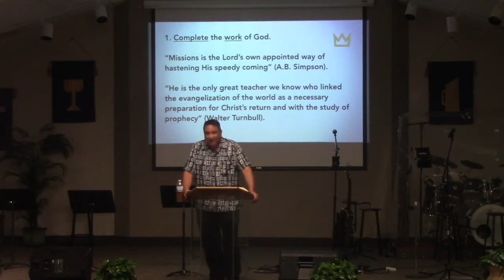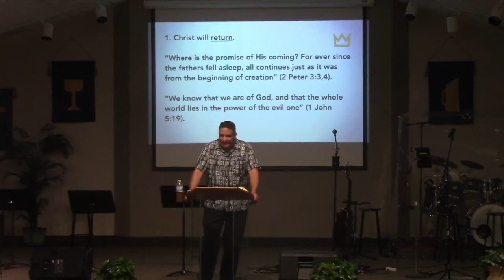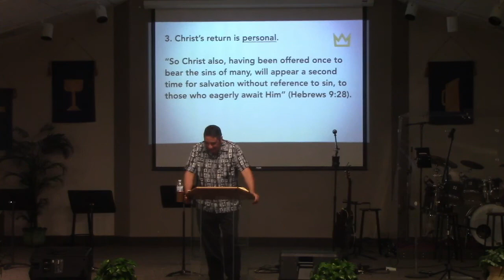9-18-22 Sermon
"Christ our Coming King"
Acts 1:4-11